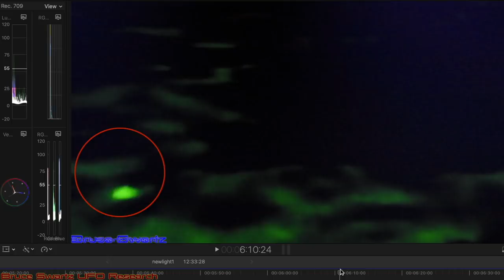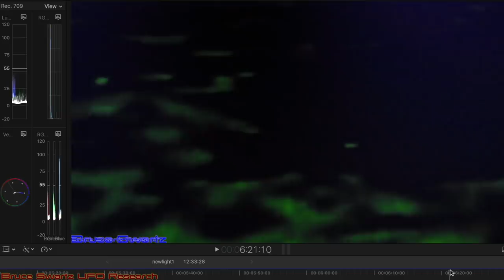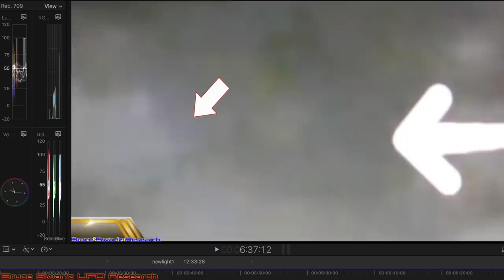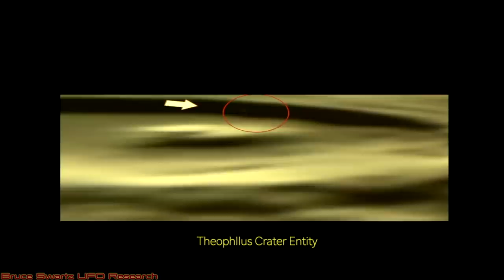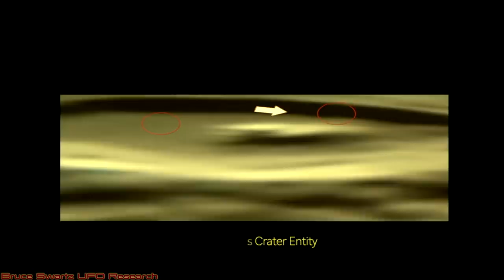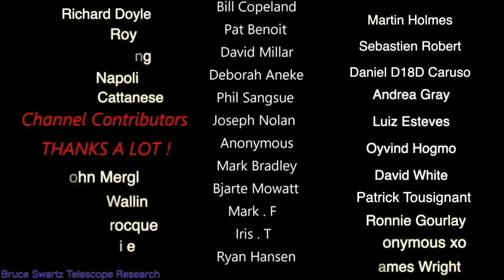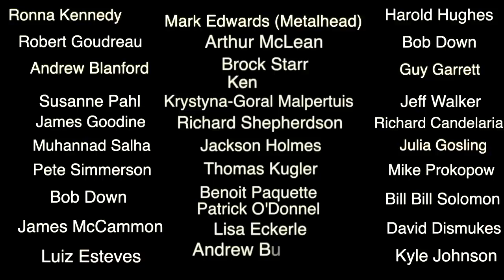Proof Of UFO Activity On The Moon Documented Evidence 2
This is a mini documentary...show. whatever you want to call it. It's the proof we needed to know if the moon had ufo activity... We have seen it in the past in those rare youtube videos that appear...

UFO's lifting off of the surface and lights interacting around them...

UFO's flying through clouds or gasses on the moon.

UFO's spraying off gasses of bright fluorescent colours and disappearing into the clouds.

Thanks for the scope and infrared...

Bruce Swartz
Valleyfield, Quebec
J6S 4V6